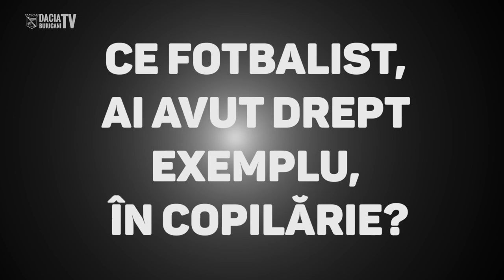10 întrebări pentru NICOLAE NEMERENCO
NICOLAE NEMERENCO
Atacant FC DACIA BUIUCANI